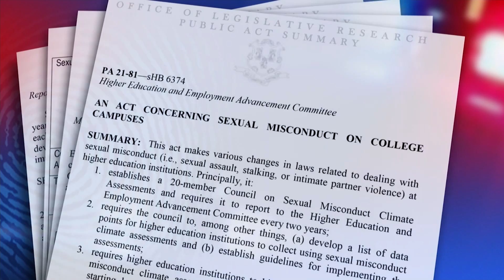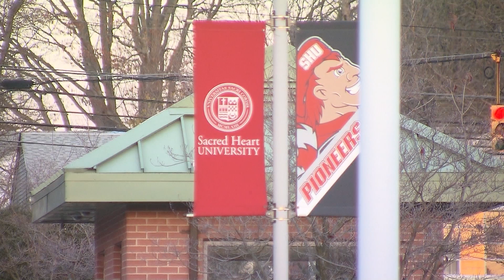200,000 Connecticut college students to receive campus rape survey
The Council on Sexual Misconduct will send out the state's first-ever survey on campus rape to 200,000 college students in Connecticut.